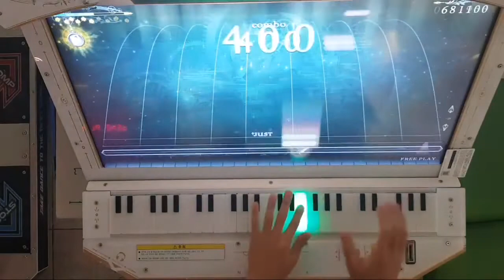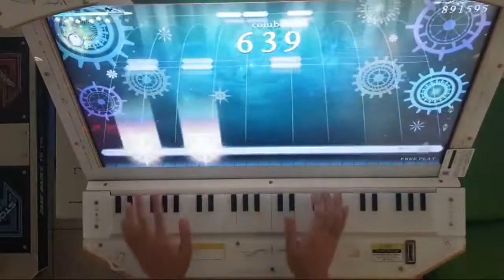[ノスタルジア] Vide Nostalgia Expert 997k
Vide Nostalgia /
Expert LV.12
Player : EXP?
Score : 997397(6/1/1)
Location : CYGameworld
라이브 중의 성과 영상을 몇 개 올려봅니다. 미스가 나온 부분이 상당히 뻘짓에 가까워서 아쉽습니다만,  이보다 판정비율을 잘 뽑을 자신이 없어요. 라이브 캡쳐 영상이라 화질이나 사운드가 나쁜 점 이해 바랍니다.
昨日のライブで個人的に上手かった動画上げてみます。ミスはもったいないですがこれ以上判定出せる気がしませんのでこれ以上伸びるのは厳しいかな…ライブキャプチャーなので、画質やサウンドが悪いので、許してください！